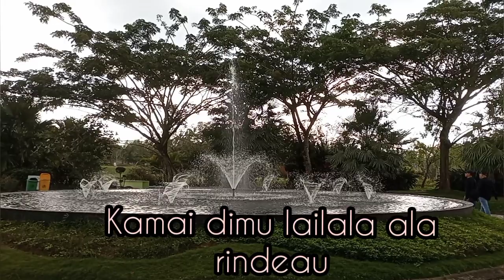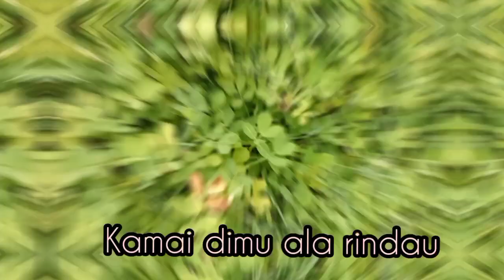HUSNI THAMRIN ||Tanjung Bajure || Lagu daerah Jambi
Inilah lah lagu daerah Propinsi Jambi dengan musik yang berbeda berirama Jazzy.
Semoga dapat diterima dan menghibur sahabat semua.
Terimakasih atas dukungannya, salam musik